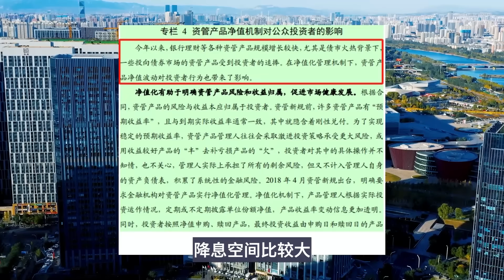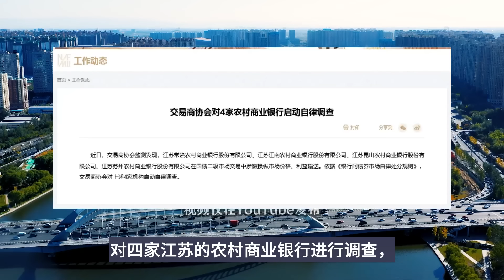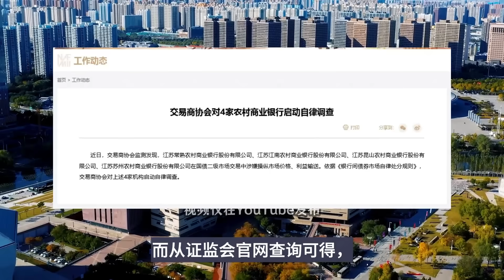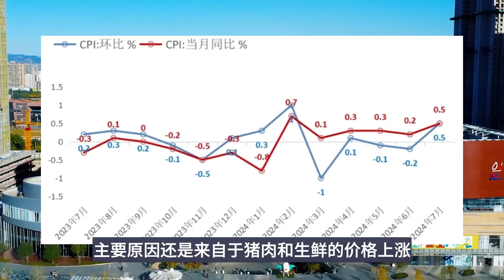央行出手，动真格了